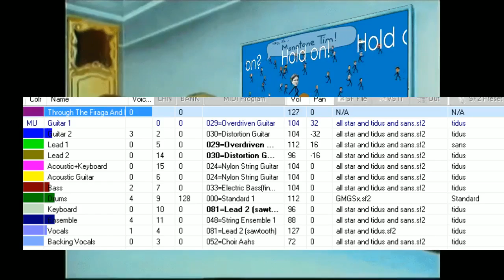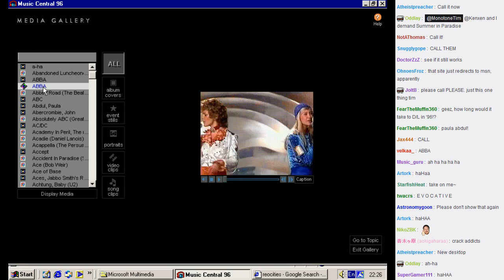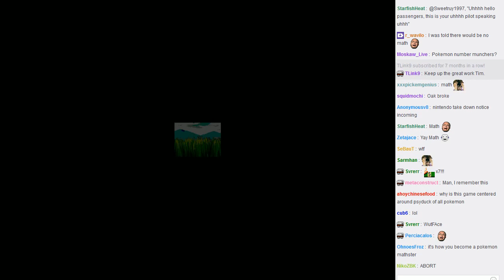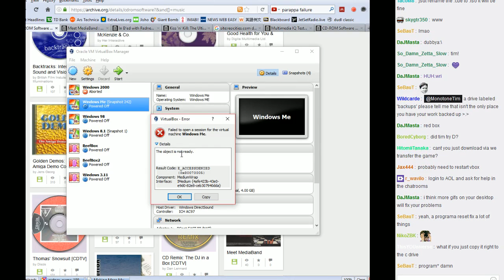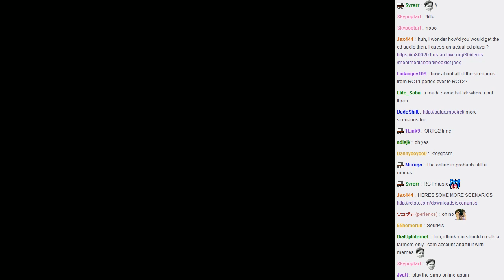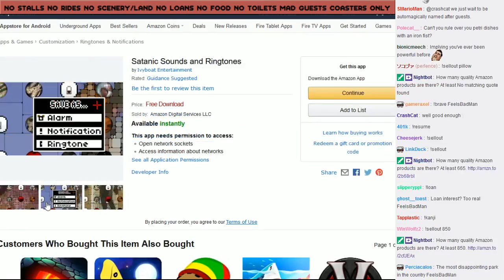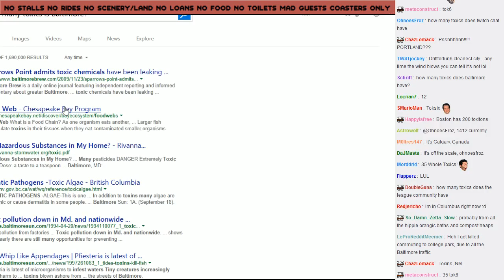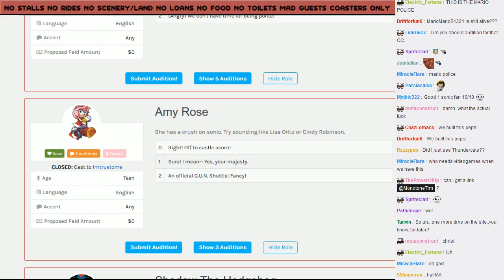MonotoneTim Old CD-ROMs from the PO Box and Archive.org! Part 1